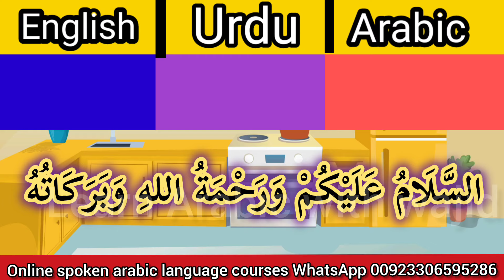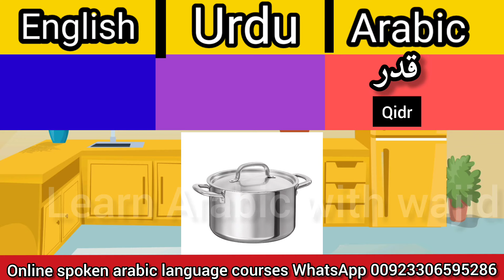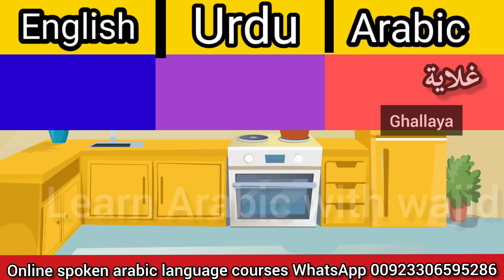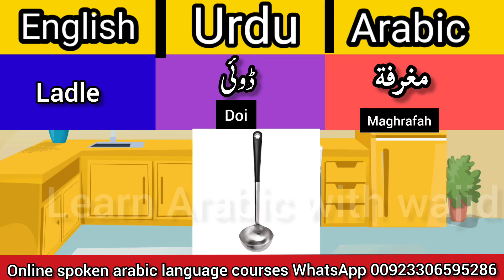"Kitchen Mein Istamaal Hone Wali Ashya Ke Naam Seekhein - Urdu/Arabic"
Learn Kitchen Utensils Names in Arabic, Urdu, and English | Complete Guide

Assalamu Alaikum! 🌟

In this video, we’ll be learning the names of common kitchen utensils in **Arabic**, along with their translations in **Urdu** and **English**. Whether you’re a language learner or just curious about everyday Arabic, this guide will help you master essential vocabulary.

✨ **Topics Covered:**
- 20+ Kitchen Utensils Names in Arabic
- Urdu and English Translations
- Pronunciation Tips

If you're interested in learning **Arabic** from scratch or improving your conversational skills, I also offer **part-time Arabic language classes**.

Your support helps me create more valuable lessons for learners around the world!

Feel free to adjust the description and add your WhatsApp number!

1. "Kitchen Mein Istamaal Hone Wali Ashya Ke Naam Seekhein - Urdu/Arabic"
2. "Kitchen Utensils Names in Arabic, Urdu, and English | Complete Guide"
3. "Aam Kitchen Ki Ashya Ka Arabic Mein Naam - Learn with Urdu Translation"
4. "Kitchen Ke Zariye Arabic Seekhein | Utensils Names Urdu Mein"
5. "20 Kitchen Items Ke Naam Arabic Mein | Urdu, Roman, English Translation"
6. "Learn Kitchen Utensils Names in Arabic with Urdu and English Translation"
7. "Aasan Arabic Mein Kitchen Ashya Ke Naam | Urdu Mein Translation"
8. "Kitchen Mein Istemaal Hone Wali Cheezein Arabic Seekhein | Urdu Guide"
9. "How to Say Common Kitchen Utensils in Arabic | Urdu and English"
10. "Kitchen Tools Ke Naam Arabic Mein | Perfect Urdu Translation Guide"

Speak arabic Short Arabic alfaz with urdu hindi and english translation Arabi alfaz urdu hindi main
kitchen ko arbi main kia bolte hain
how to say kitchen in arabic
choly ko arbi main kia bolte hain
how to say stove in arabic
kitchen ki almari ko arbi main kia bolte hain
how to say kitchen cabinets in arabic
how to say fridge in arabic
arabi main fridge ko kia bolte hain
chamach ki arbi
spoon in arabic

learn arabic with arabic words
arabic phrases in short
arabic words in urdu
arabic word in hindi
speak arabic with javed ahmed
how to speak arabic like native speakers
arabic alfaz urdu main
arabi ke lafz urdu main
arabic alfaz hindi main

1. **Spoon**
   - Arabic: **ملعقة** (Mil'aqa)
   - Urdu: **چمچ**

2. **Knife**
   - Arabic: **سكين** (Sikkeen)
   - Urdu: **چھری**

3. **Fork**
   - Arabic: **شوكة** (Shawka)
   - Urdu: **کانٹا**

4. **Plate**
   - Arabic: **طبق** (Tabaq)
   - Urdu: **پلیٹ**

5. **Cup**
   - Arabic: **كوب** (Koob)
   - Urdu: **کپ**

6. **Bowl**
   - Arabic: **وعاء** (Wi'aa)
   - Urdu: **پیالہ**

7. **Pan**
   - Arabic: **مقلاة** (Miqlaa)
   - Urdu: **توا/فرائی پین**

8. **Pot**
   - Arabic: **قدر** (Qidr)
   - Urdu: **دیگچی**

9. **Grater**
   - Arabic: **مبشرة** (Mubashara)
   - Urdu: **کدوکش**

10. **Tongs**
    - Arabic: **ملقط** (Malaqat)
    - Urdu: **چمٹا**